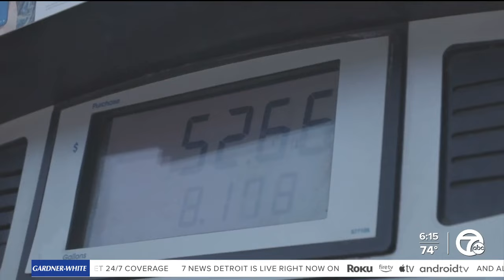Memorial Day Gas Prices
Here's what to expect as you hit the road this holiday weekend